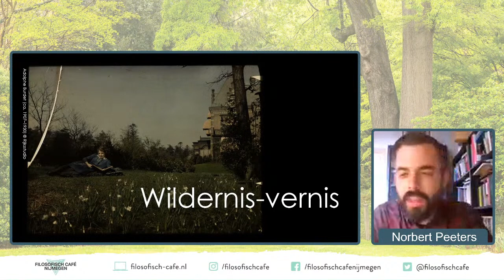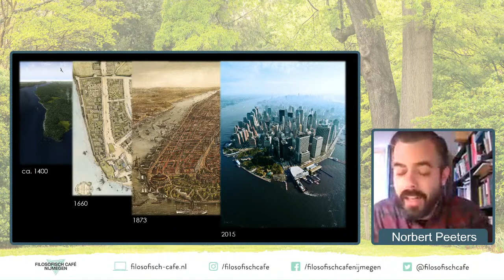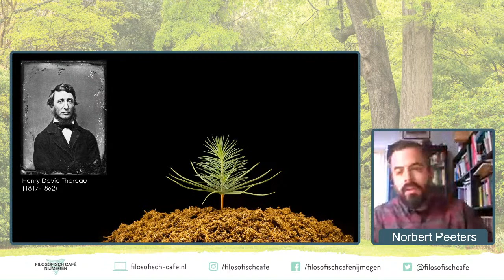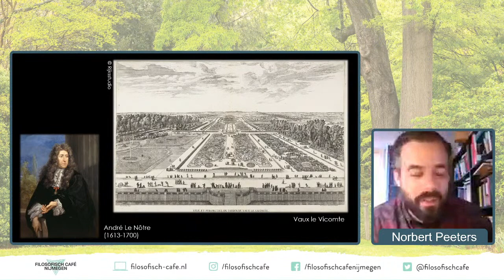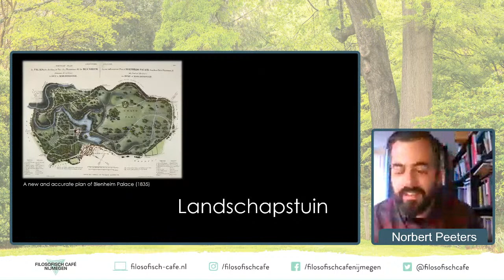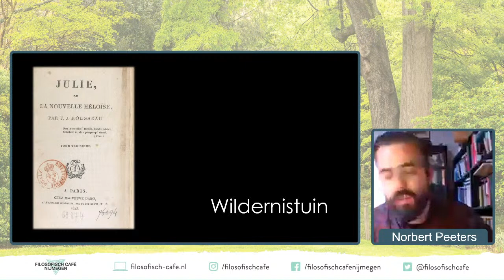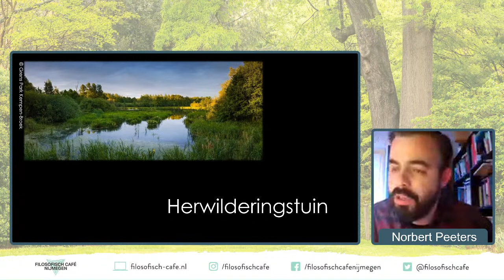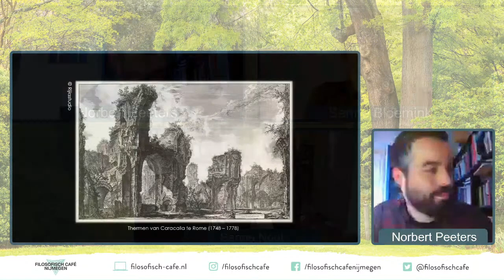Wildernis vernis: een filosofisch tuincafé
Spreker: Norbert Peeters
Interviewer: Sanne Bloemink
Columnist: Senne Nout
Muzikant: Pieter Veen

Toon me je tuin en ik vertel je wat je verstaat onder natuur. Neem de Franse formele tuin met haar kenmerkende geometrische aanleg en haar strenge snoei- en maaibeheer. De tuinelementen laten zien dat het ideaalbeeld van de natuur in de Verlichting er één is van menselijke overheersing over haar voortbrengselen. Alleen via cosmetische ingrepen toont de natuur haar bekoorlijke kant. De Engelse landschapstuin schotelt een tegengestelde natuuresthetiek voor, die verwantschap vertoont met de Romantiek. Hier wordt de illusie gewekt van een vrije natuur via de aanleg van meanderende waterwegen, pastorale en arcadische elementen zoals boerderijen en tempels, natuurlijke beplanting en vrije groeivormen.

In deze lezing staat Norbert stil bij de filosofie die achter deze tuintradities schuilgaat en hun relatie tot wildernis. Ook spreekt hij over een derde tuintraditie die zich maskeert als de nieuwste trend in het Nederlands natuurbeheer: ‘herwildering’. De zogenaamde ongerepte en ruige natuurgebieden die zij voortbrengt, blijken bedekt onder een dun laagje wildernis-vernis.

Kijk, denk en chat tijdens het Filosofisch Café online mee over tuinen, natuur(beheer) en de verhouding tussen gecultiveerde gebieden en wildernis. Sanne Bloemink gaat met Norbert Peeters in gesprek. Senne Nout draagt een column voor en Pieter Veen speelt live muziek 🎶.

Norbert Peeters noemt zichzelf botanisch filosoof. Hij schrijft boeken en artikelen op het raakvlak van de botanie en de filosofie. Samen met Wouter Oudemans schreef hij het boek Plantaardig. En zelf publiceerde hij o.a. Botanische revolutie en Rumphius’ kruidboek. Binnenkort verschijnt zijn nieuwste pennenvrucht; het essay Wildernis vernis.

Sanne Bloemink is journalist en schrijver. Ze schrijft o.a. voor de Groene Amsterdammer. Ook schreef ze het boek De wilde wereld, waarin onderzocht wordt hoe wetenschappers, engineers, kunstenaars, schrijvers en denkers proberen hun verbondenheid met de materiële omgeving te begrijpen en te ervaren.

Senne Nout is redactielid van het Filosofisch Café Nijmegen. Zij schreef een filosofische scriptie over ‘de tuin’. Zij modereert de avond en draagt een column voor.

Pieter Veen is muzikant. Hij schreef voor dit café speciaal een lied dat mooi bij het thema past.

Zonder entree-inkomsten en donaties kan het Filosofisch Café niet voortbestaan. Vandaar dat we iedere bijdrage hogelijk waarderen. Je kunt ons steunen op